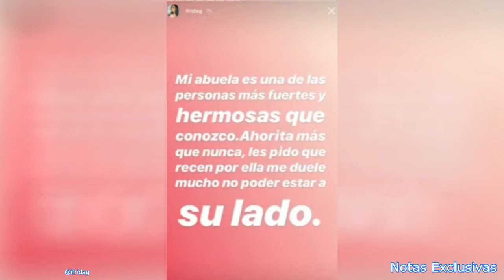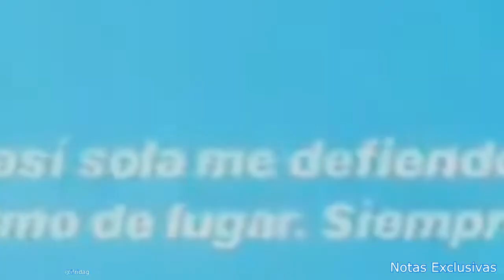¡Frida Sofía le manda contundente mensaje a su abuela Silvia Pinal que dejó a todos boquiabiertos!